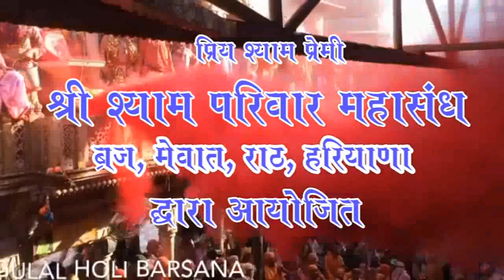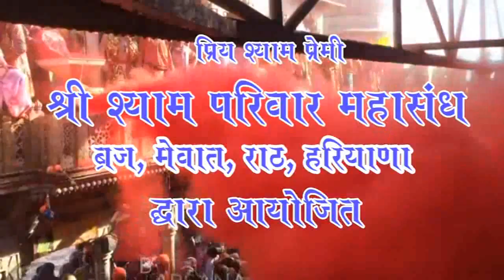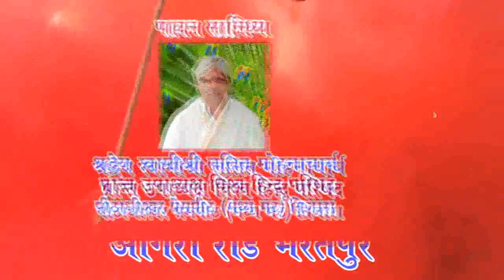KRITI FILMS 9212545566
श्री श्याम प्रेमी होली मिलान महोत्सव 2017  आयोजक श्री श्याम परिवार महासंघ  बृज राठ मेवात हरियाणा
निवेदक श्याम परिवार भरतपुर राजस्थान